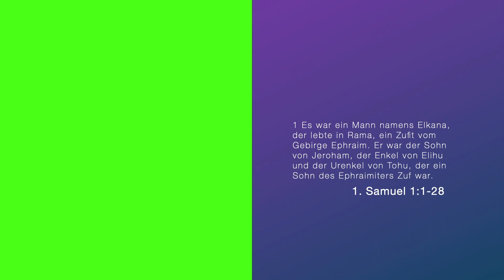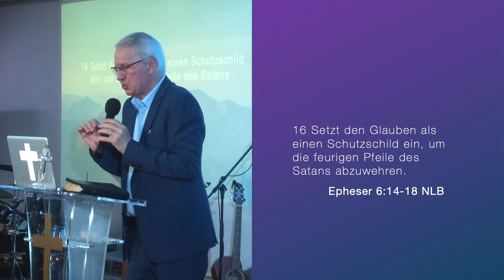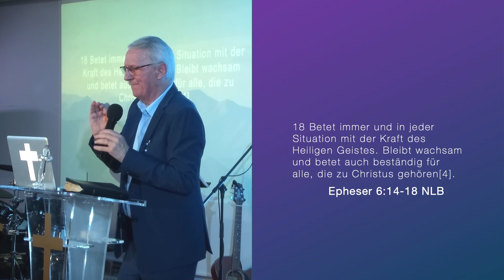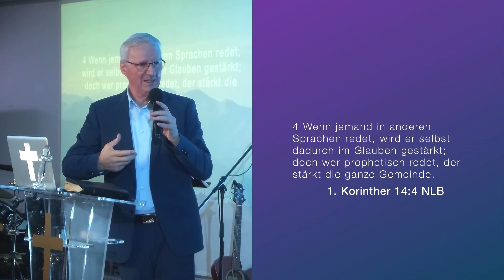Wozu Zungengebet? (Investition in das Reich Gottes) | CBG Gospel Church